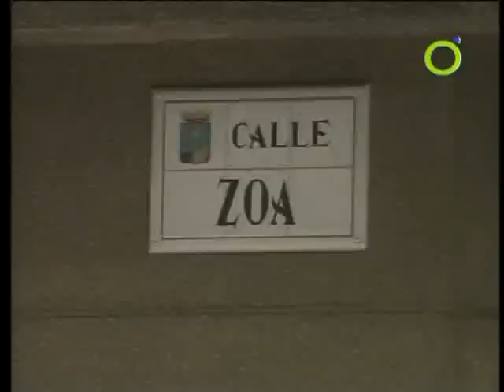Retiren una bomba d'ETA de l'any 1991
La Guàrdia Civil va retirar ahir de vesprada un artefacte explosiu que ETA va col•locar en un hotel de Torrevella